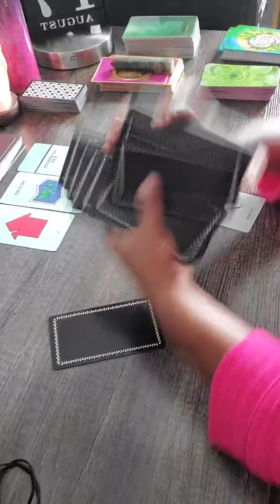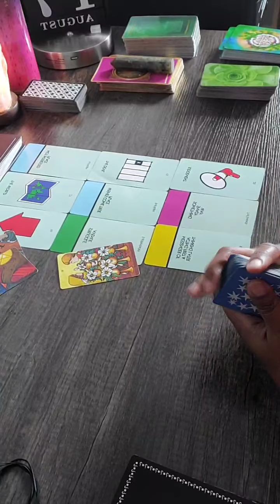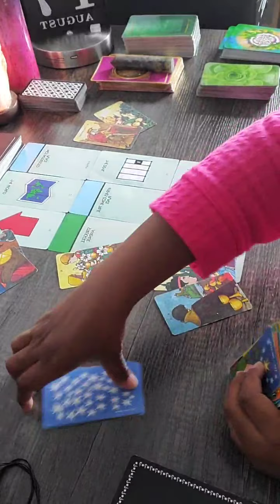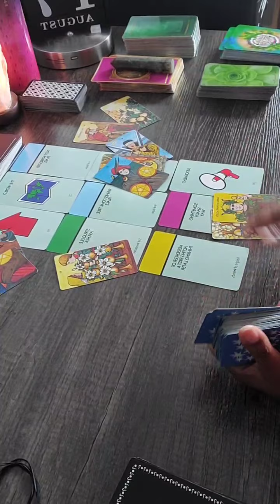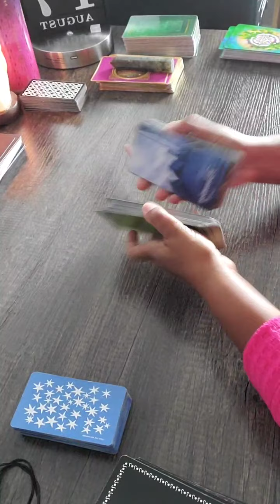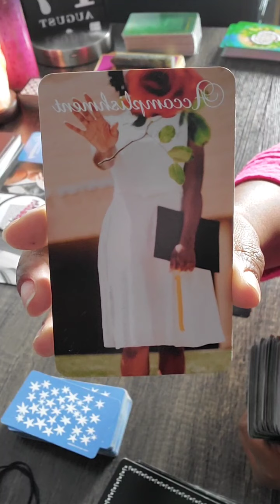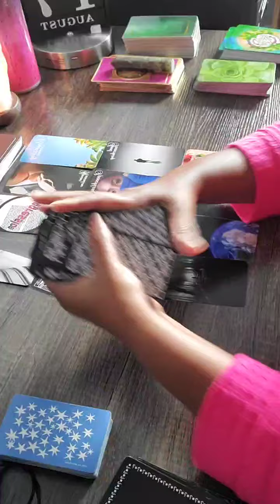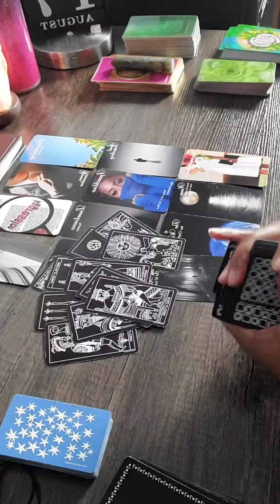Scorpio... How your person feel about you 🧐❤ mid August